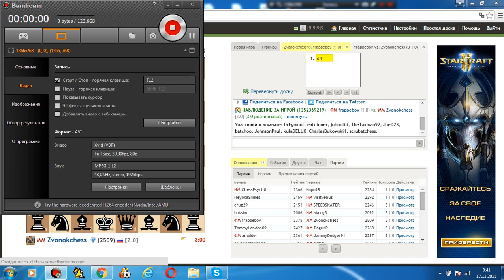Блиц с мастером. №20. FM from the USA 4/6